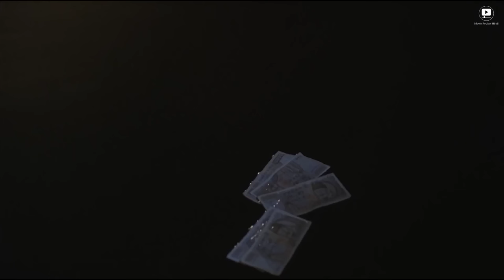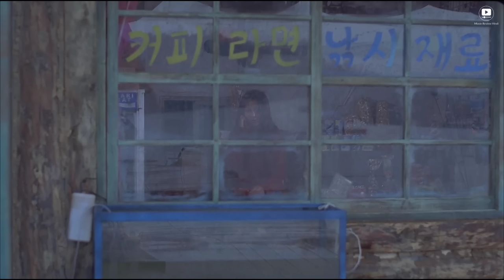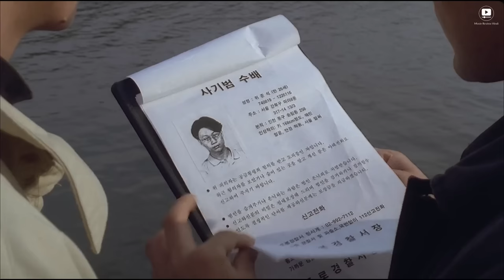Everyone Using This Mute Girl On His Floating Hotels Business | Kdrama Explained In Hindi/Urdu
A single young and beautiful woman who doesn't speak. She rents floating fishing cottages on the lake, but everyone doesn't come only to fishing. Some criminals live there also, but it doesn't bother Hui Jin since she's the only one who has a boat on the lake. Some also come only to satisfy their sexual needs since Hui Jin sells her body during the night. One day, a man named Hyeon Shik appears and wants to rent a cottage but not for fishing; he wants to kill himself.

Genres: Thriller, Mystery, Horror, Drama, Korean
Director: Kim Ki-duk
Distributed by: CJ Entertainment, Asociace českých filmových klubů